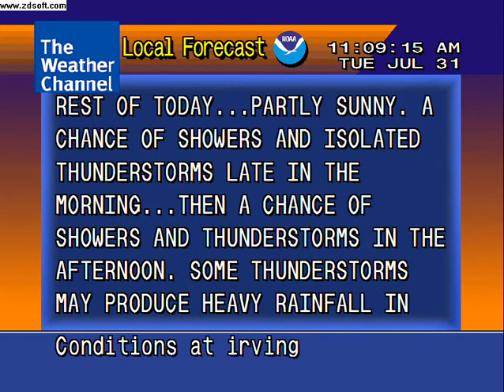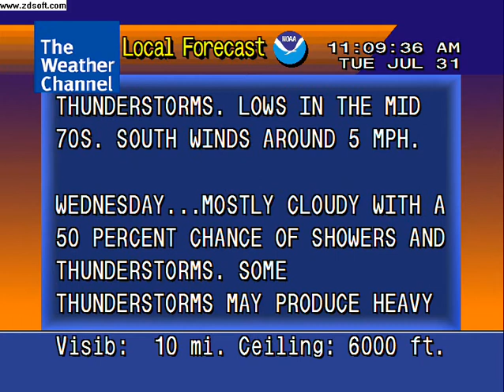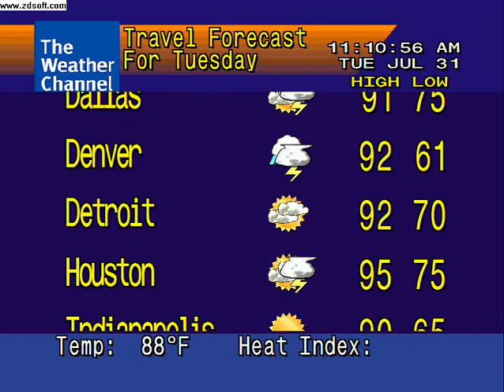WeatherSTAR 4000 7 31 07 11:09 AM